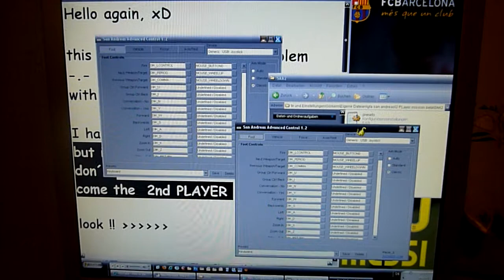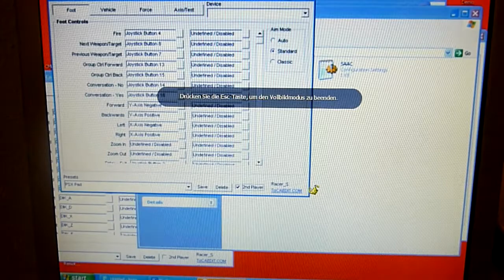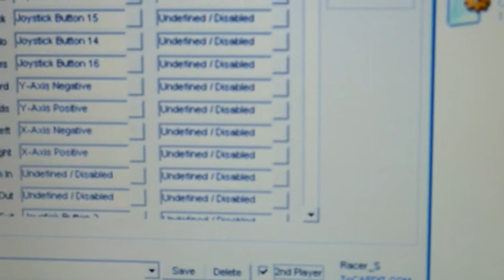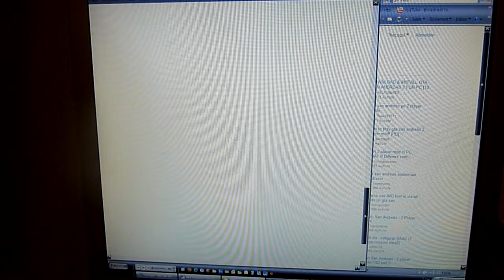Grand theft auto (GTA) San Andreas (SA) A problem with saac2 part 2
MY next problem
that sucks
please give me a better link for 2 player mod `´